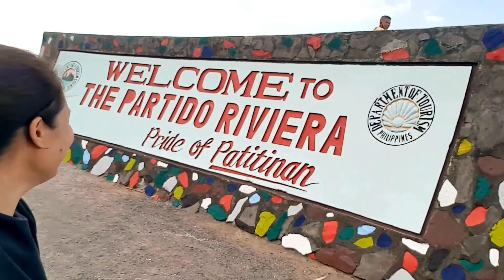A Day in Tiwi Albay ( Ride to Albay)Beauty of Nature |Black & Filipina Interracial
The beauty of TIWI ALBAY. We had joyride and explore the nature of tiwi with my relatives. Its only 2 hrs journey from Naga City to Tiwi Albay, we enjoy the nice view in the way.

Please enioy the video guys. Thank you for always supporting us. We love you. Keep safe always.